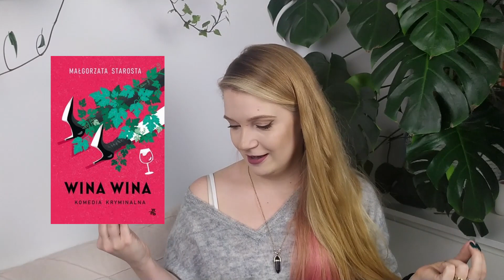🍂 WRAP-UP 🍂 11 książek przeczytanych w Październiku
Hej!

dzisiaj chciałam zaprosić Was na Wrapup. W Październiku dominowała u mnie Marta Kisiel i śmieszki :D Ale pozatym chciałam dziś opowiedzieć Wam o kilku perełkach. Top 3 tego miesiąca umieściłam na samym końcu ;) ! No, może poza Trzynastą opowieścią (muszę się przyznać, że im więcej czasu mija od jej skończenia, tym cieplej o niej myślę), ale tej książce poświęciłam osobnego vloga, na którego serdecznie zapraszam

Dajcie koniecznie znać znać, co ciekawego czytaliście w tym miesiącu!

Kanał Agaci: @shubiektywnie

Przypominam, że znajdziecie nas również na instagramie: schroniskodlaksiażek

Miłego oglądania!